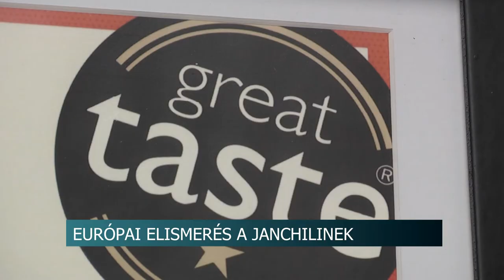20201019 hirado janchilli elismeres